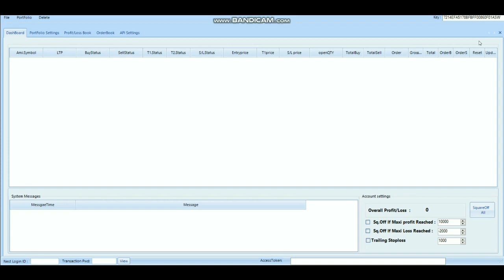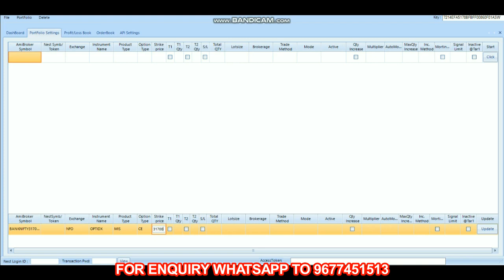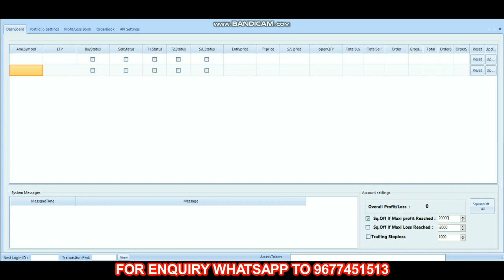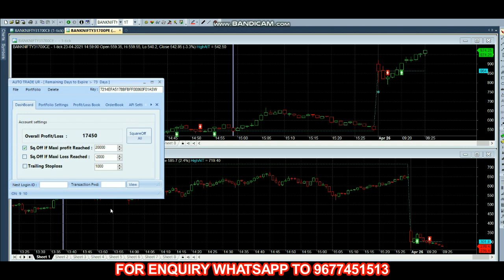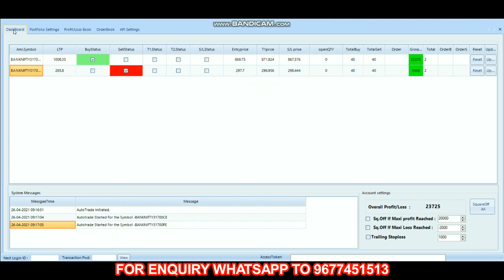Algo Trade in Tamil Rs 23,725 Profit in Live Market Bank Nifty Options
7 Bank Fixed Deposit or Commodity Market 36% PER YEAR | Which Will Give You Higher Returns?

12 MOST SUCCESSFUL PIVOT POINT STRATEGY IN TAMIL by Beta Traders in tamil

17 INTRADAY STRATEGY USING RSI | SUPER TREND | HEIKIN ASHI | 3 MINS BY BETATRADERS IN TAMIL TRADING